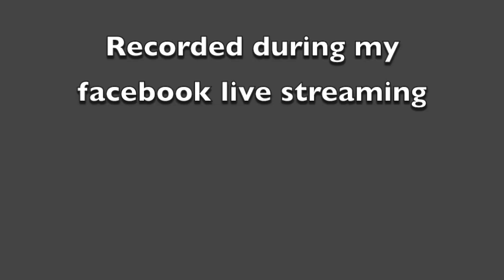How Am I Supposed To Live Without You Cover By Bryan Magsayo